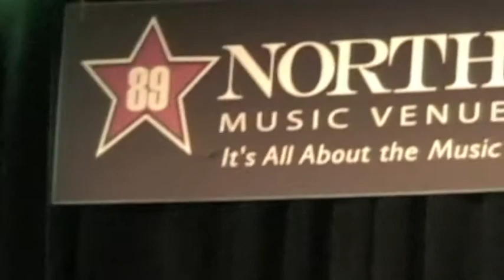Did Ya' Say 89 North